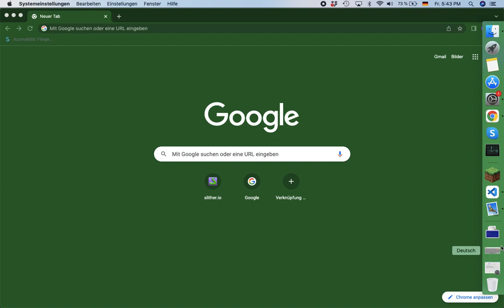Der Aprilscherz 2022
Hej! Heute Gibt es mal was sehr, sehr, sehr, sehr, sehr, sehr, Komisches zum anschauen. Und Übrigens ich habe dich Gehackt.

APRIL APRIL!

Minecraft ist ein sehr behrümtes Sandbox-Spiel von Mojang (Microsoft).
Mein Bedrock-Name: Ananascraft 7180
Mein Java-Name: Ananascraft